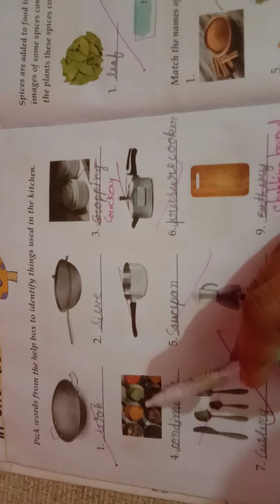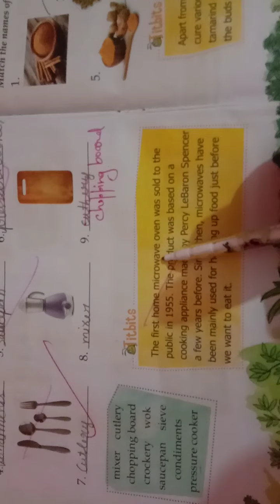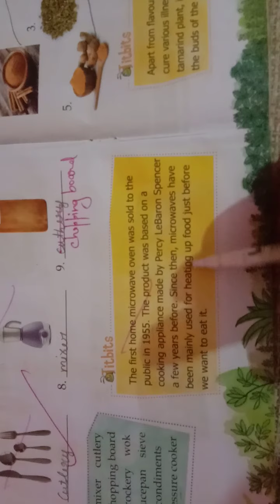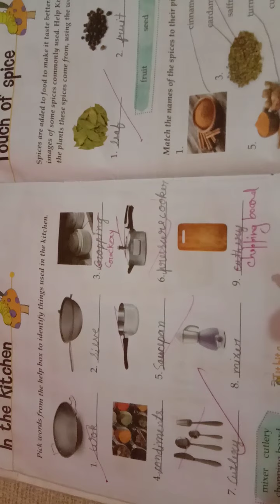GK Class 2: Chapter - Word Game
Explanation of page 43 & 44